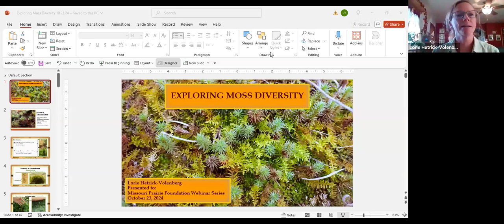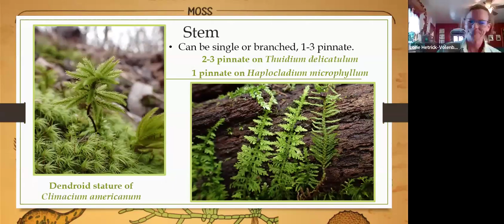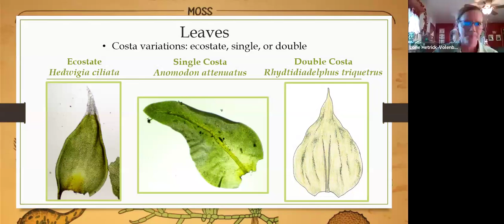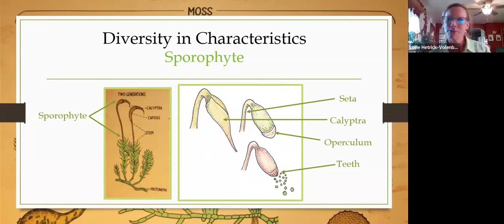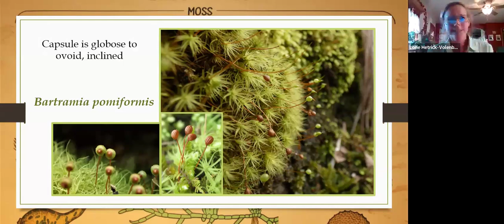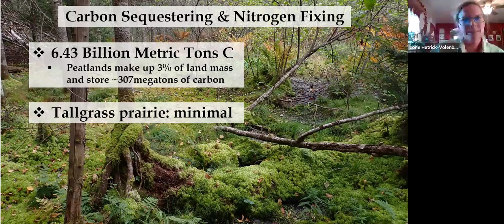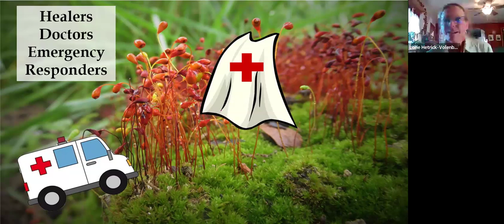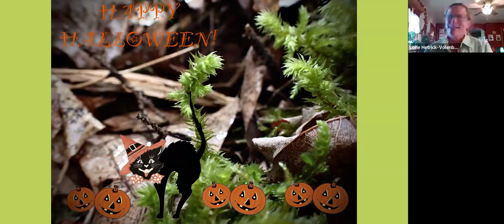MPF Webinar: Exploring Moss Diversity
The diversity found within the moss world is astounding, with an estimated 12,000 species worldwide and roughly 330+ species known in Missouri. Join Lorie Hetrick-Volenberg as she presents the range of observable traits found in the moss world, the basic terminology needed for "moss talk," and field characteristics to look for when beginning to identify mosses. She will then share the ecological roles they may have in Missouri prairies.

Lorie received a BS in Animal Science at the University of Illinois, then worked as a senior genetic research specialist at the Sequencing and Genotyping Laboratory Unit of the University of Illinois for 15 years. After moving to Missouri in 2015, she started working as a natural resource specialist for Missouri State Parks where she developed a great passion for bryophytes, which encompass mosses, liverworts, and hornworts. She published a paper in 2021: Bryophytes of Graham Cave State Park and is currently working on a field identification guide for the mosses of Missouri. Lorie has also published a children’s book, Gramelda The Grasshopper: The Story Of How The Lichen Grasshopper Came To Be, which pairs a whimsical story with fun educational materials to teach children about insects from two ecosystems in Missouri—tallgrass prairies and glades.

Recorded 10/23/2024.